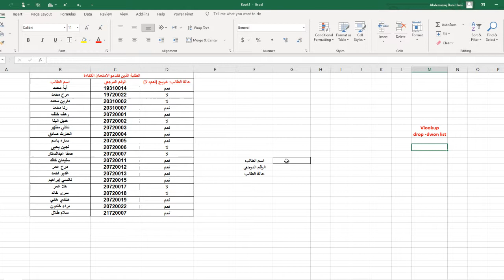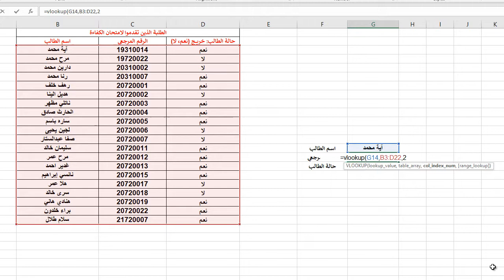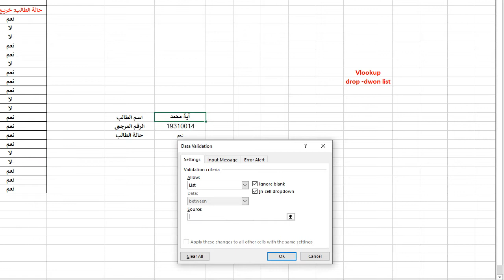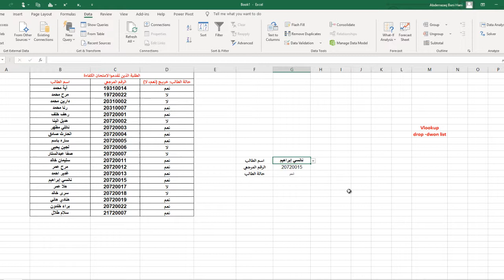على برنامج الإكسل (Vlookup) و (dropdown list)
يشرح هذا المقطع القصير على برنامج الإكسل أمر
 (Vlookup) و (dropdown list)

vlookup and Dropdown List are both Excel functions that can be used to make data entry and analysis more efficient.

VLOOKUP is a function that allows you to look up a specific value in a table and return a corresponding value from the same row. It stands for "Vertical Lookup" and is commonly used for tasks such as matching data from two different spreadsheets or finding a corresponding value for a specific identifier.

dropdown List, also known as a drop-down menu, is a user interface element that presents a list of options that a user can select from. It can be created in Excel using the Data Validation feature, and can be used to restrict data entry to a predefined list of values or to make it easier for users to select from a range of possible inputs.

These two functions can be used together to create a more user-friendly and efficient data entry process. For example, you could create a dropdown list of product names in one cell, and then use VLOOKUP to automatically populate other cells with corresponding data such as price or quantity. This can save time and reduce errors by eliminating the need for manual data entry and reducing the risk of typos or mistakes.